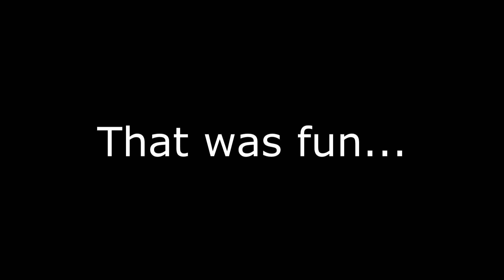Procrasto Bros Do Hardcore Skyblocks. Sort of. Ep. 10: THE END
Well.